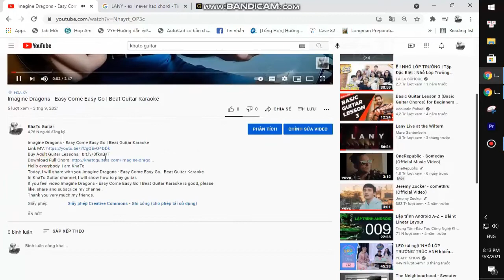Sabrina Carpenter - Fast Times | Guitar Tutorial